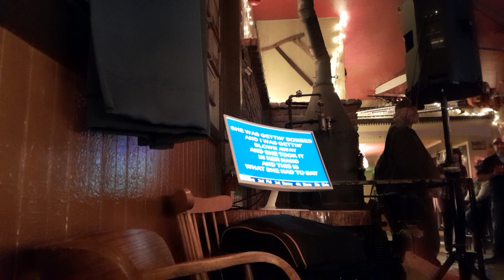Parker Wilson's Blinkodens Amigos - Pearl Necklace (ZZ Top Karaoke)